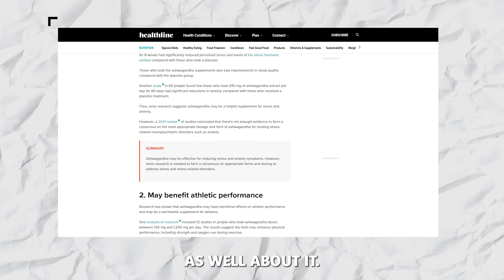I Took Ashwaganda For 30 Days, This Is What Happened.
I decided to take Ashwaganda after seeing it on social media and I heard about all the crazy effects it can have on people... Here is my experience and overall conclusion on if YOU should take it.

★★ Calisthenians Academy ★★ ▬▬▬▬▬▬▬▬▬▬▬▬▬▬▬▬▬▬▬▬▬▬▬▬▬▬▬▬
(Life-Changing Value Dropped Every Single Day In This Private Community)

★★  Book In A Battle Plan Call With Me ★★